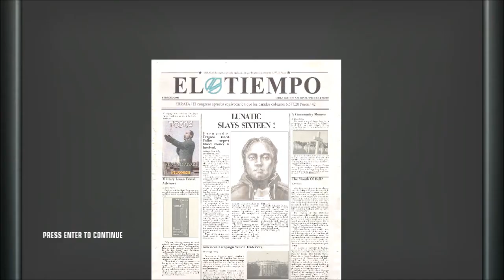Hitman: Blood Money Part 1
Part one up for you guys